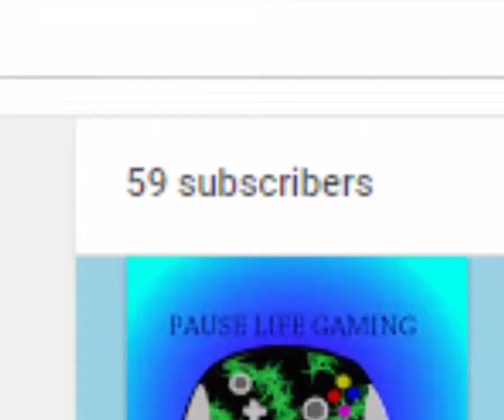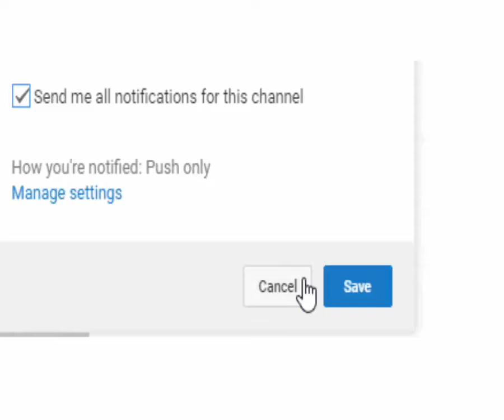HOLY CRAP 60!!!!!| thank you everyone for supporting me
WOOHOO WE DID IT GUYS WE'RE GROWING

heres the music for the music nerds

and